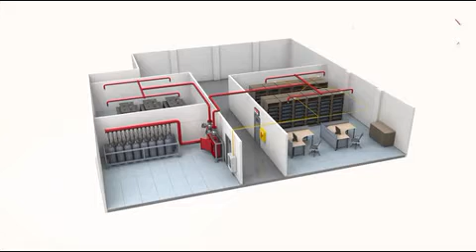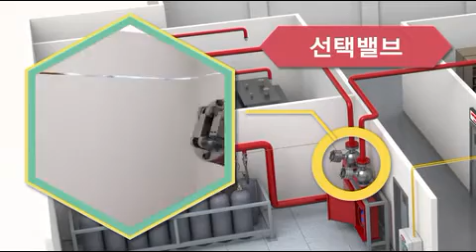돌덩이TV-2 가스계소화설비 구성요소(Components of gas systems)[소방관련]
다음카페 "전지모" 검색 하시면 "GC BTS"카페에서 다양한 안전 및 시설관련 자료를 보실수 있습니다.